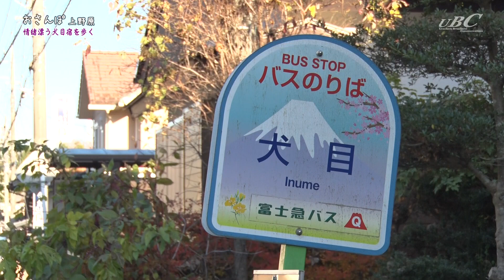おさんぽ上野原「犬目宿～江戸の旅人気分を味わう～」ダイジェスト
山梨県上野原市のケーブルテレビ局、上野原ブロードバンドコミュニケーションズ（UBC）で放送中の散歩番組、「おさんぽ上野原」のダイジェスト版

第10回は、雰囲気のある「犬目宿」をおさんぽ。
旧甲州街道の数少ない石畳の道や恋塚一里塚を通り、浮世絵にもなった犬目からの富士山を眺め
甲州道中桃太郎伝説にちなんだ、御朱印を手に入れたり、古くからの歴史、言い伝えなどを学びながら、気持ちの良いおさんぽが出来ました！

フルバージョンは、UBCコミュニティチャンネルでご覧ください！